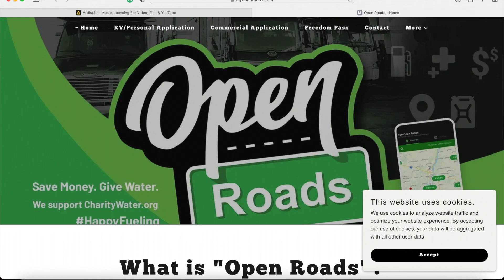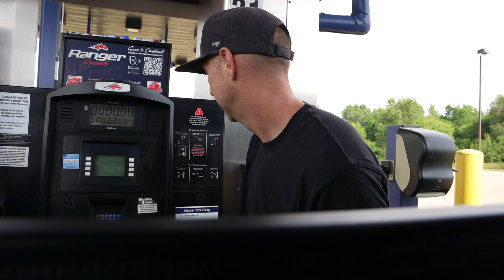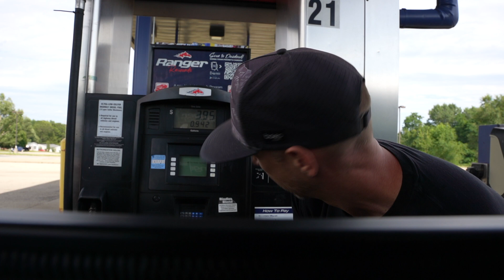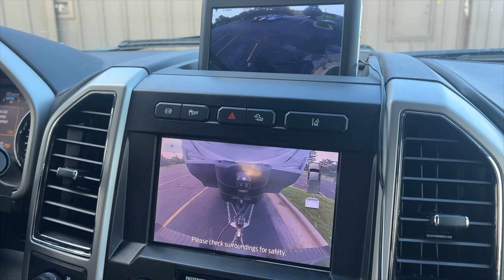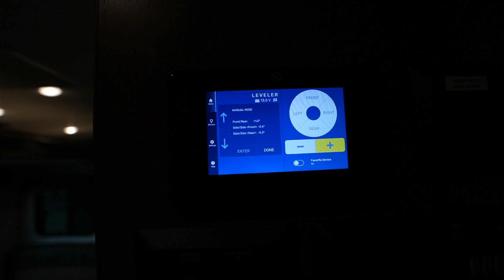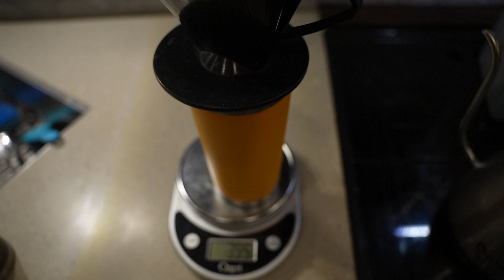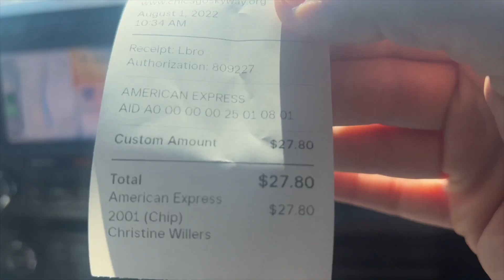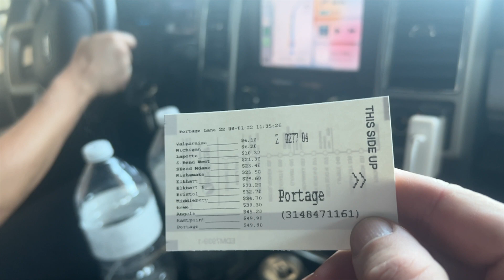Crazy $40 RV Tolls💰, Orange Water Problems, New Dometic 12v Fridge, Fuel Card Savings, and RV Life!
This episode is packed with a lot of information for full time rving, as we hit the road again!